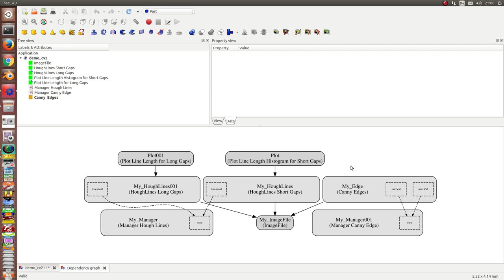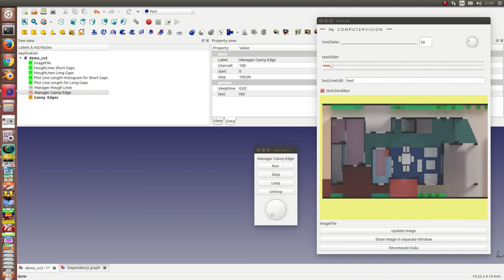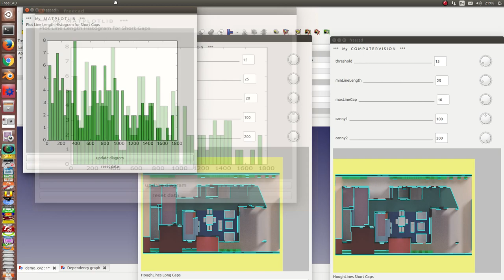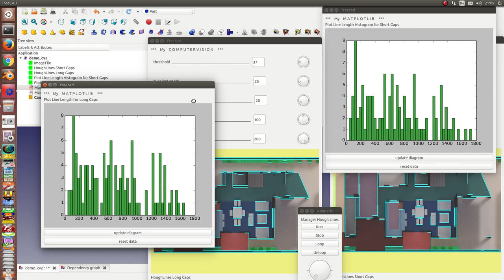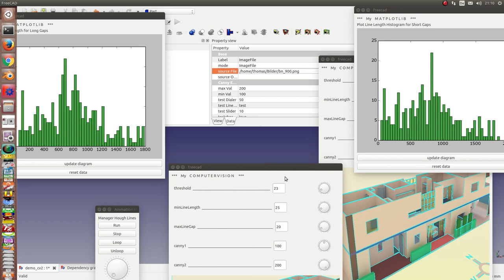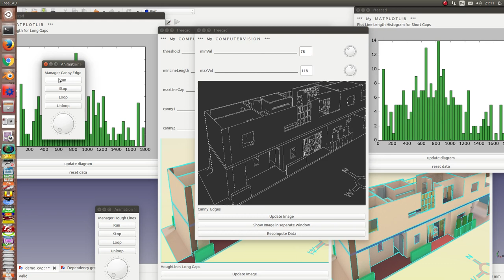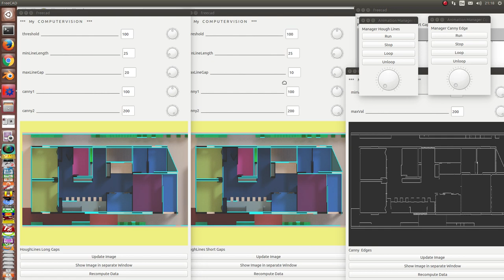FreeCAD Animation of edge and line detection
An animation can help to find a good configuration of the opencv tools to reconstruct geometry from a image